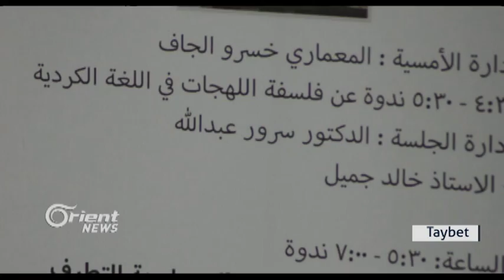Pêşketina zimanê Kurdî di 5 salên bûrî de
Di pênc salên derbasbûyî de... ango piştî destpêkirina şoreşa Sûriyê... zimanê Kurdî li Rojava peşketinek berçav bi xwe dîtiye... pisporên Kurd jî dibêjin, azadîya piştî şoreşê û zêdebûna televiziynên Kurdî... rola herî giring di vî warî de dîtine